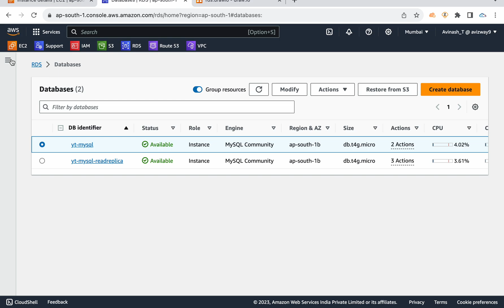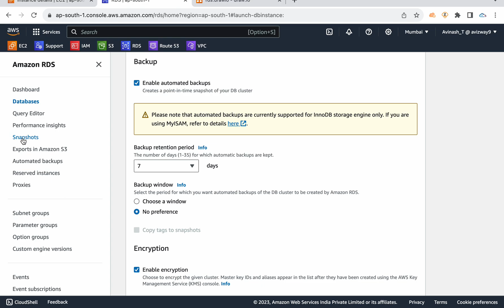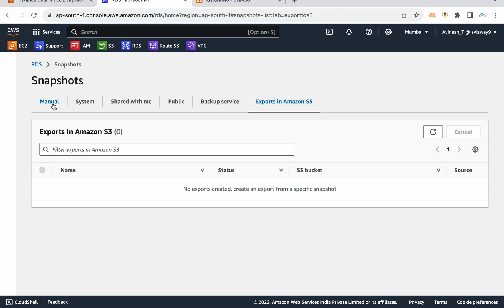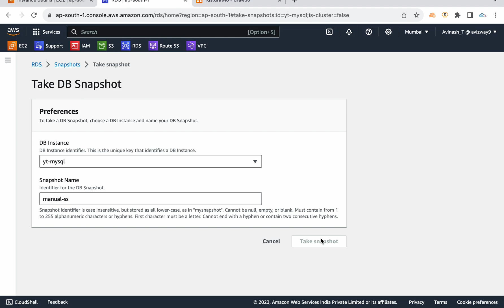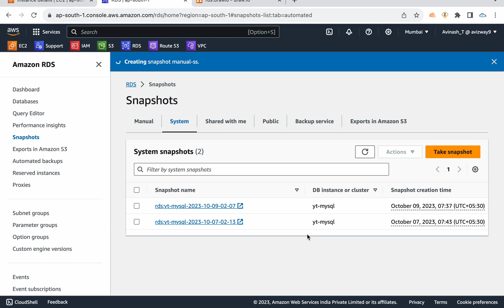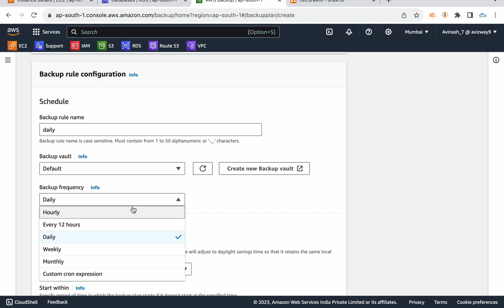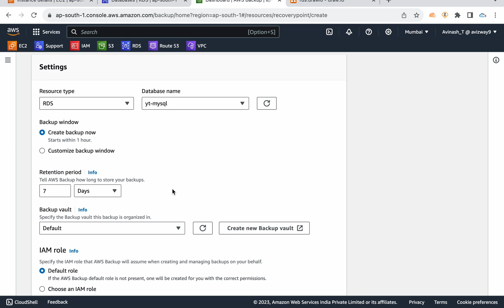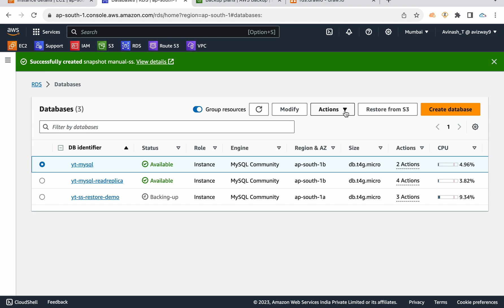AWS in Telugu : RDS Part-3 : RDS backup options